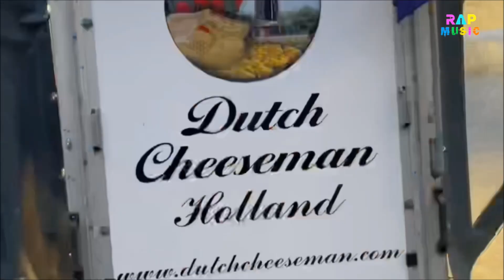รวมคลิปจาก TikTok มะลิ กระถิน ไอโน่ ละอ่อนคนเมียงล้านนา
ช่องทางติดตาม มะลิ&กระถิน ละอ่อนคนเมียงพะเยาจ้าวTikTok:

ช่องทางติดตาม ไอโน่ ละอ่อนคนเมียงเจียงใหม่คับ TikTok: